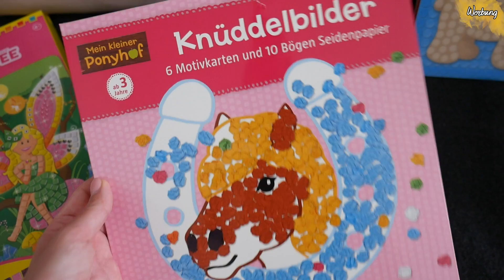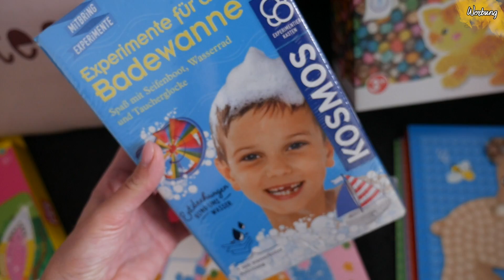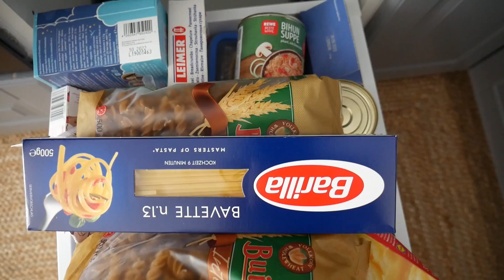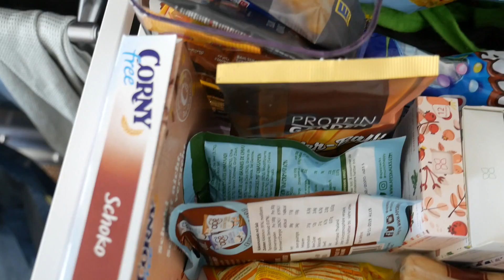Vorräte sortieren I Spiel-Tipps für Kids unter 10 € I Vlog 11/2020 I Familie M.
In diesem Video zeige ich euch, welche Goodies ich bei Amazon bestellt habe, damit die Kinder sich allein beschäftigen.
Außerdem sortiere ich mit euch gemeinsam die Vorratsschubladen und zeige euch meine neue Ordnung. Viel Spaß!

Wichtige News zu diesem Video

Sticky Mosaic
Playmais Mosaic

Dinge, die ich für die Kids noch bei Amazon bestellt habe:
Glitzer Fingermalfarbe
Keilrahmen für Fingermalfarbe

Must Have Produkte
Kamera 1
Kamera 2
Kaffee gibts mit
Bennets Buggy
Kids Tablet

Packstation
Familie M.
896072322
Packstation 177
12487 Berlin

*Mit einem Kauf über diesen Link unterstützt du unsere Arbeit ohne jegliche Mehrkosten für dich.